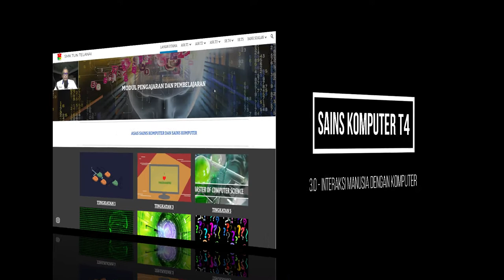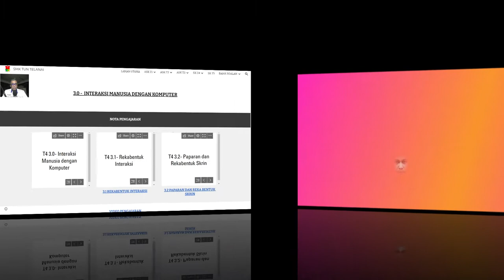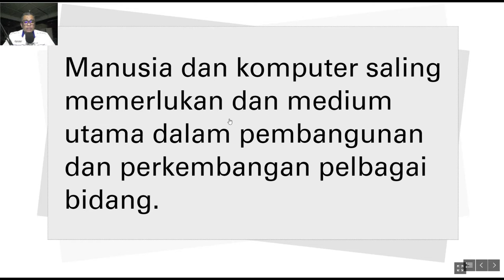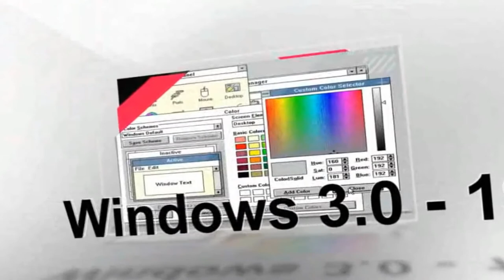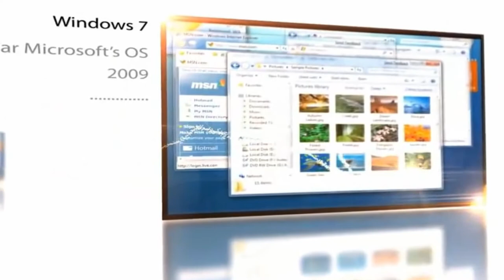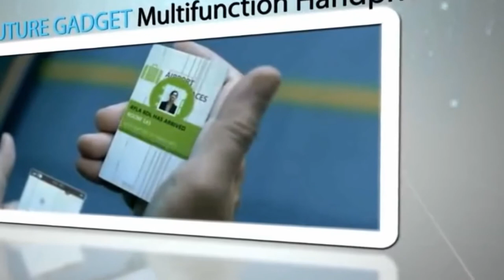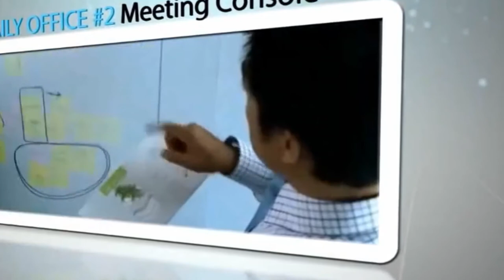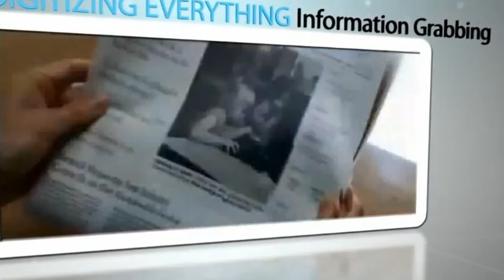T4 3.0 - INTERAKSI MANUSIA DENGAN KOMPUTER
SAINS KOMPUTER TINGKATAN 4